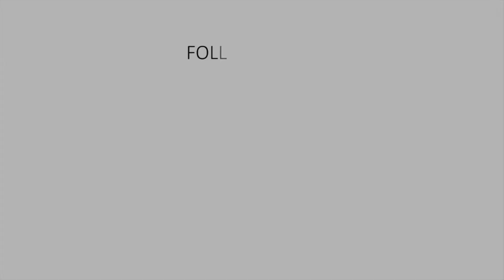Vegan Chicken Chettinad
Join our free WhatsApp community for helpful tips, news, recipes vegan events, and product recommendations join our free vegan support group:
1.
2.
3.
4.

A delicious vegan chicken chettinad curry. Try it today!